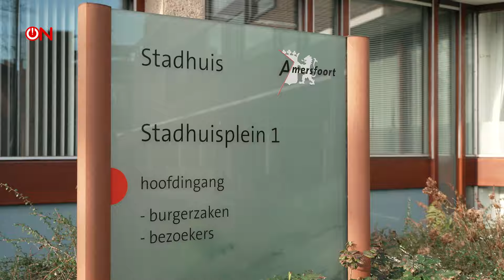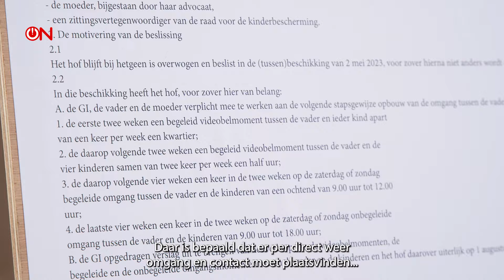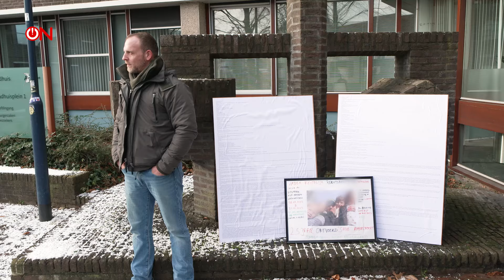Tegen rechterlijke uitspraak in, verhindert Jeugdzorg Nederland dat Mike zijn kinderen mag zien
Door de extra zendtijd is Ongehoord Nieuws nu in twee delen terug te kijken.